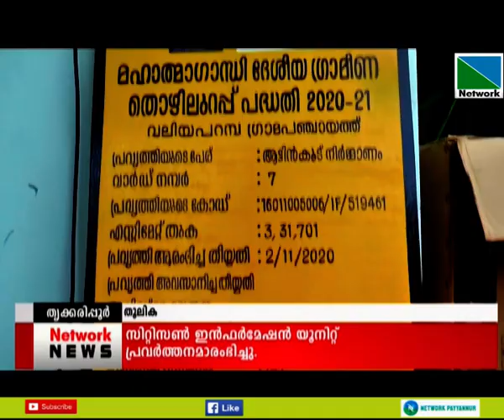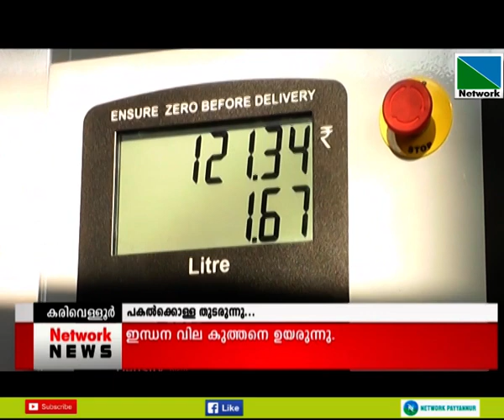13 JANUARY 2021